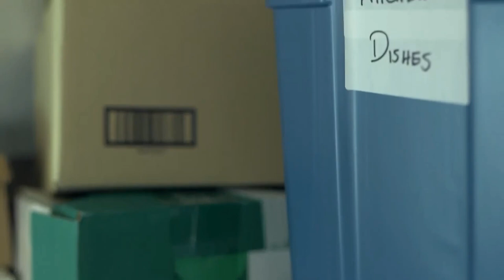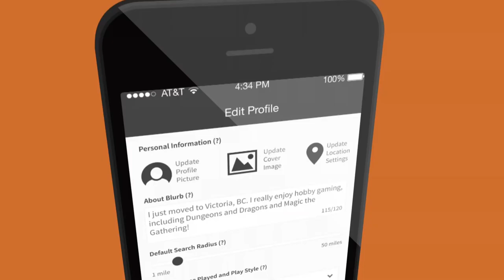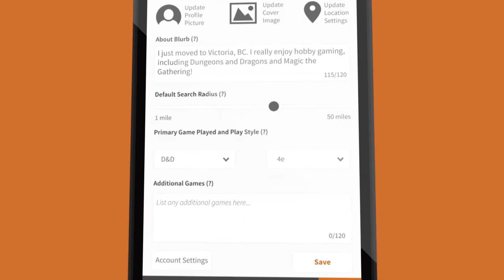Gamefindr is Out Finally!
Official Commercial

GameFindr On Itunes

GameFindr on Android